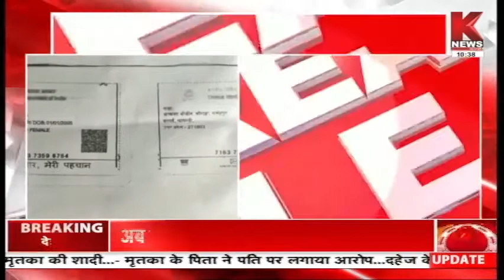Shravasti : छात्रा को जल्द बरामद करने की लगाई गुहार || Knews